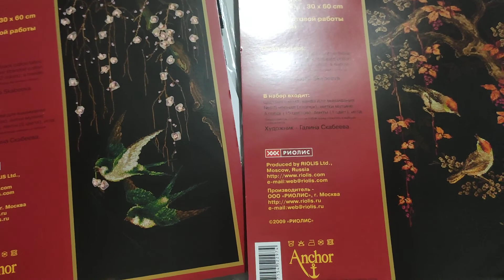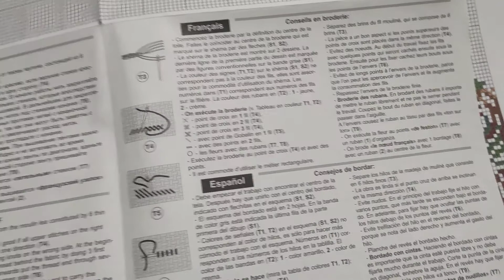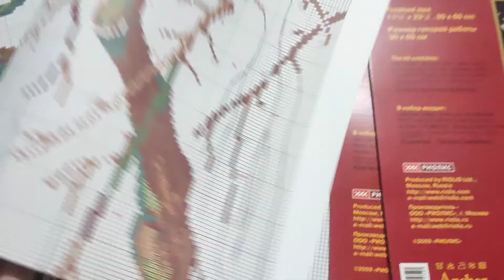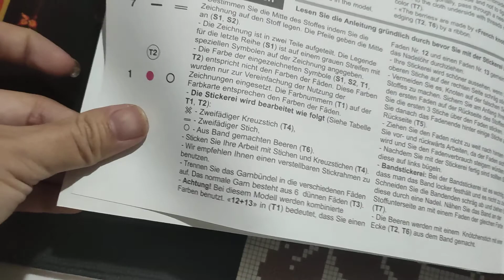Riolis 1061+1063 - Bộ chim 🐦 tuyệt đẹp